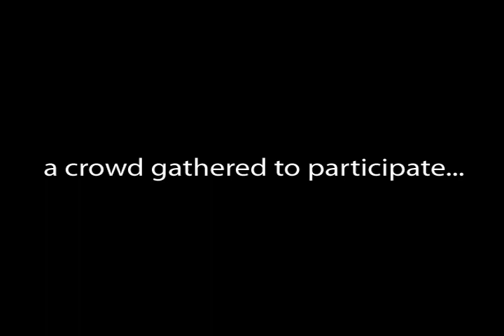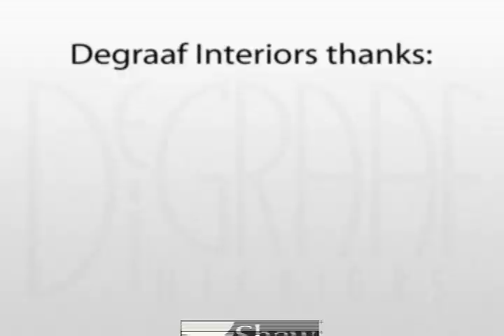DeGraaf Interiors Pie Throwdown 2010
Dozens recently gathered at DeGraaf Interiors' Hudsonville location to participate in the Great Pie Throwdown! To promote the resilient nature of the Shaw's sustainable anso-nylon carpet, DeGraaf Interiors team members and kids teamed up to trash carpet with dozens of cherry, apple and chocolate pies. DeGraaf Interiors would like to especially thank Rainbow Grill for supplying the baked goods for each kid to take home and the kids from Hudsonville Christian for throwing the pies.

Shaw's Anso Nylon carpet is G-R-E-A-T! Anso Nylon is Green and engineered to be recycled into carpet, not landfills. It's resilient composition makes it one of the toughest, most durable options available. Anso Nylon offers anti-stain and anti-soil technology backed by one of the most extensive warranties in the industry.